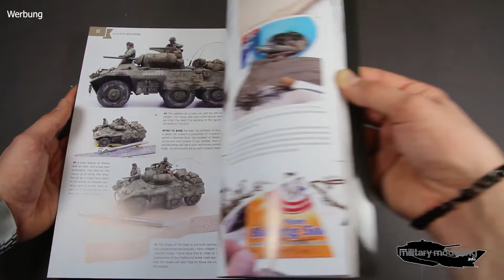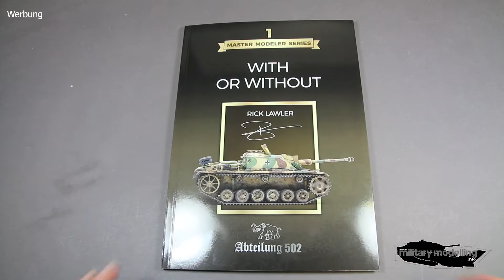Abteilung 502: MASTER MODELER SERIES Vol.1 WITH OR WITHOUT / Rick Lawler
MASTER MODELER SERIES VOL.1 WITH OR WITHOUT / RICK LAWLER

This new collection that begins with this volume depicts a new challenge for all of us and means a new step forward in order to make this hobby more popular and accessible.

Some modelers have dared to try new techniques and have managed to influence others with their efforts, gaining admiration evermore thanks to the various publications, not to mention exposure over the last few years in new types of communication and social media.

“I have chosen this book “With or Without” because it is a synthesis of modeling both for pleasure and for work.

Differentiation and the desire to go further, makes it possible that, instead of being stuck at one point, we continue to evolve.

The title itself seemed original to us, like that U2 song that we all know, and it identifies perfectly the content of the modeling part of the book”. (Rick Lawler).

Format: Paperback, 116 Seiten